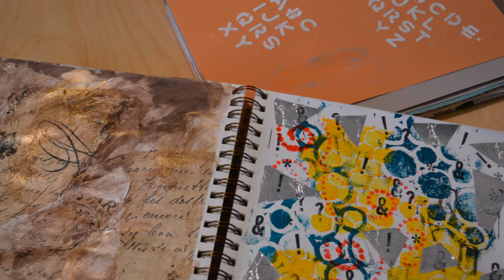Backgrounds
Process for three backgrounds in my art journals.